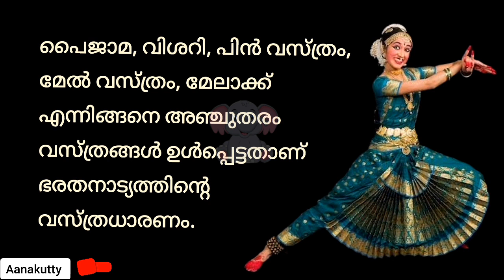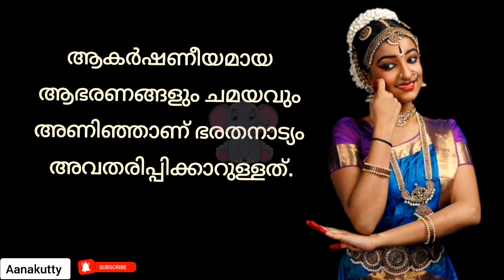ഭരതനാട്യം കുറിപ്പ് തയ്യാറാക്കാം Bharathanatiyam kurippu @Aanakutty